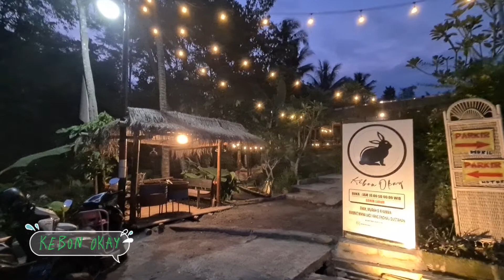Kebon Okay, Kaliurang